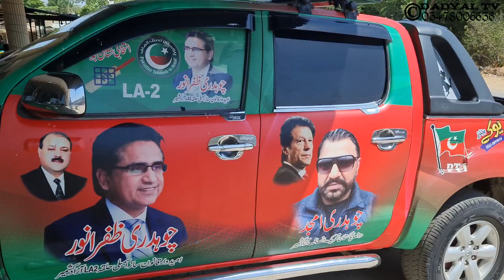PTI Lover Came from Uk To Support His Party in LA- 2 Chakswari Azad Kashmir || AJK Election 2021